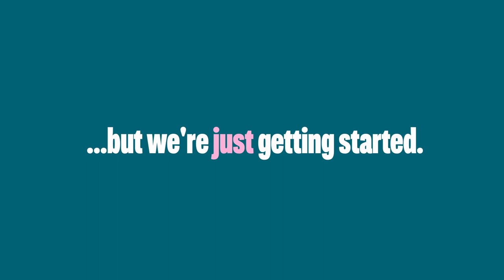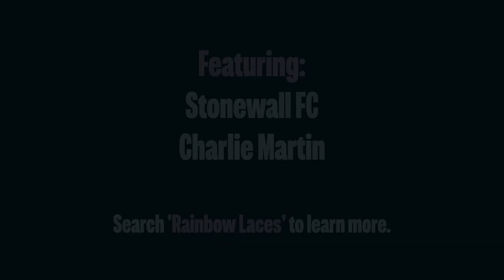Lace up and Speak Up | Rainbow Laces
Over a million of you have already worn the laces in support of LGBTQ+ inclusion. Now, we're asking everyone to Lace Up and Speak Up and start the conversations we need to have to make sport everyone's game.